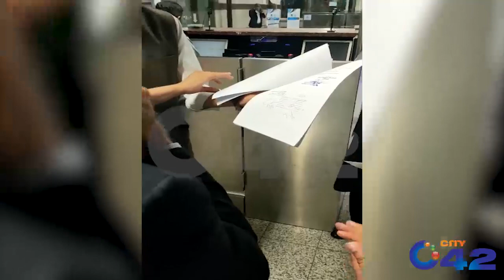Immigration Department and FIA Stopped Shahbaz Sharif On Airport